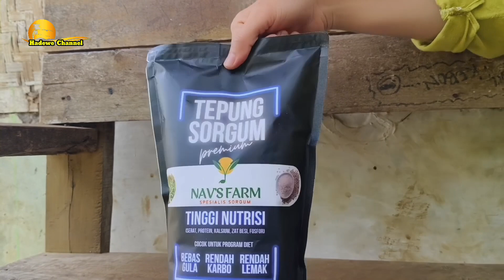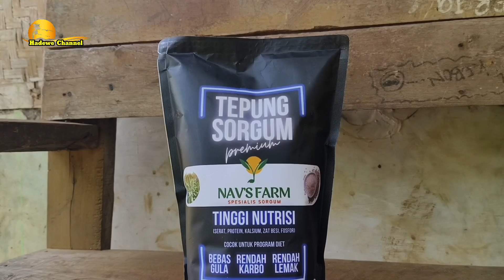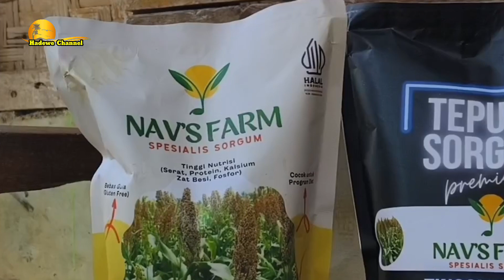LESTARI JANDAKU JANDA DESA SEDERHANA ANAK SATU MASIH MENCARI PENDAMPING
bantuan untuk janda tidak mampu anak ytim pakir miskin cek wa Hadewe channel - 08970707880